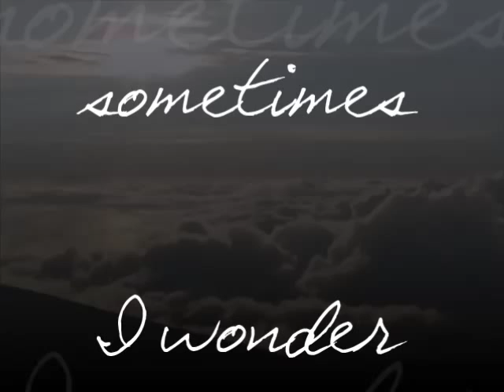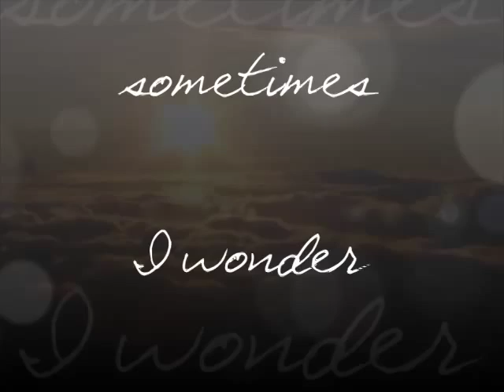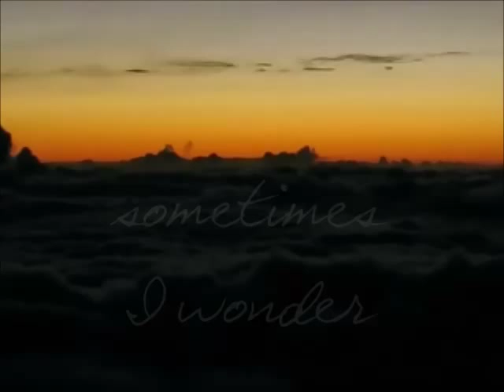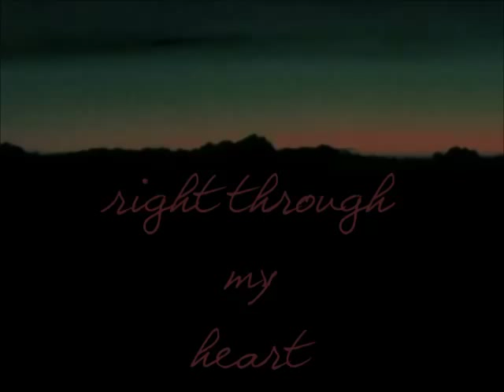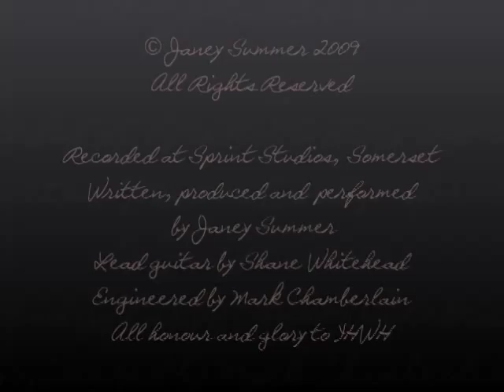Sometimes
Music and lyrics - Janey Summer
Lead Guitar - Shane Whitehead
Programming - Janey Summer and Mark Chamberlain

Produced by Janey Summer and Mark Chamberlain

Engineered by Mark Chamberlain

Recorded, mixed and mastered at Sprint Studios, Somerset